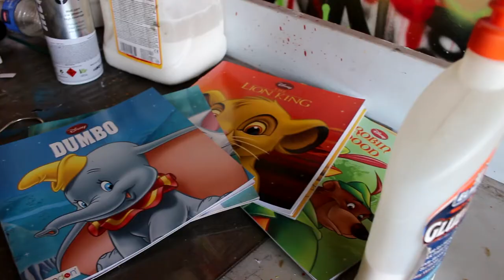Street Talk: Noodles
In this week's episode of 'Street Talk,' JJ Anderson meets with artist Noodles of Noodles and Brains in Compton, California. Noodles is known for his love of Disney, and the Disney theme that runs through most of his work. Noodles is known to place Disney characters in everyday situations, incorporating moments of love, violence, sex, and survival, and hopes to take his local pieces to a global scale.